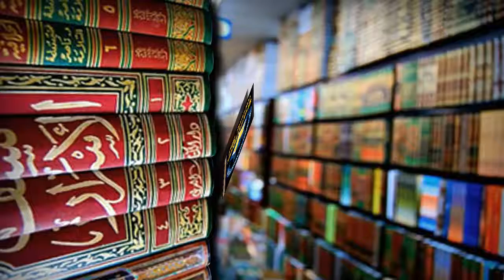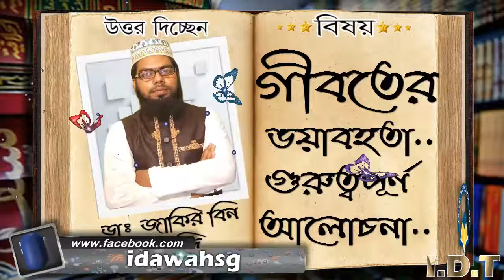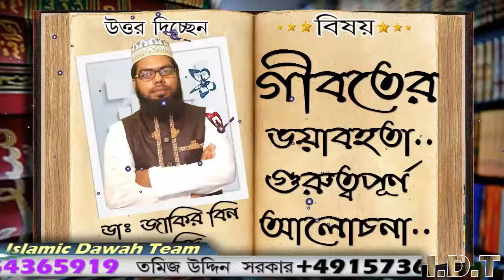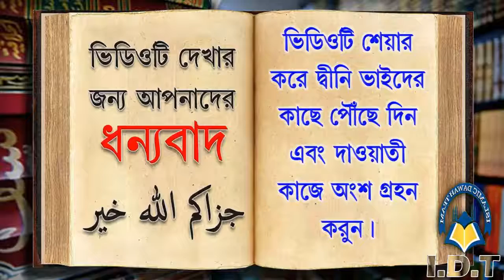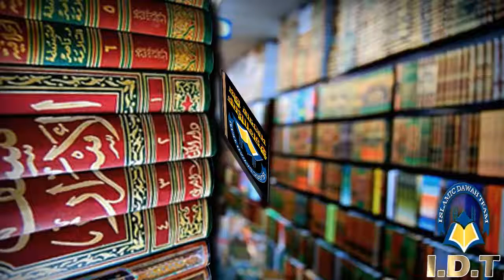গীবতের ভয়াবহতা গুরুত্বপূর্ণ আলোচনা ᴴᴰ┇শাঈখ ডাঃ জাকির বিন জাহিদ